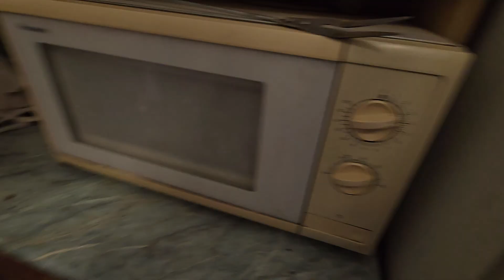2024. augusztus 14.(4)